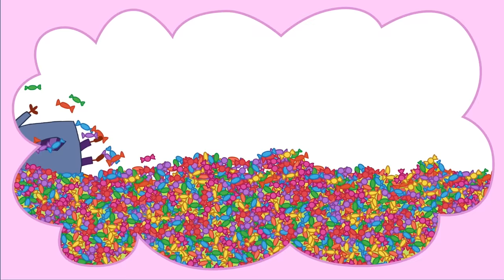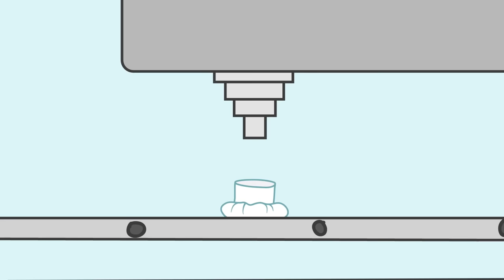Kid-E-Cats | NEW Episodes Compilation | Best cartoons for Kids 2023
Who is learning to play the piano? What did the kittens find in the cave? Who has been to the amusement park?